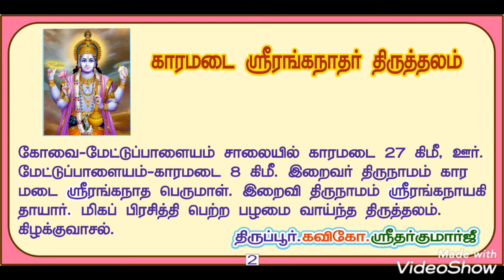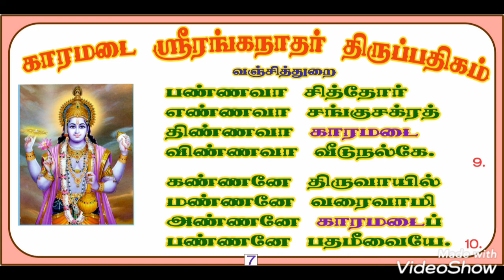காரமடை ஸ்ரீரங்கநாதர் திருப்பதிகம்